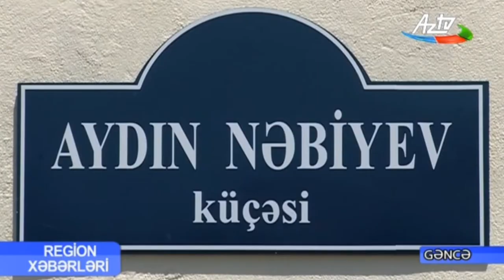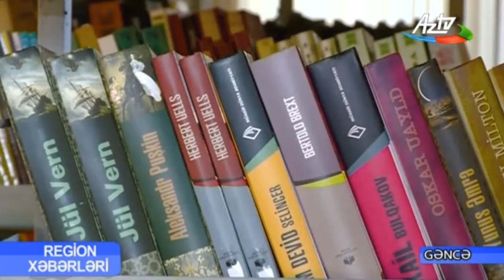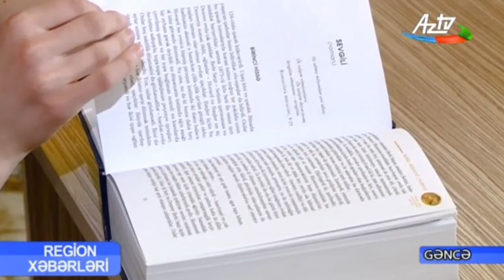Gəncədə Böyük tikinti abadıq işləri gedir